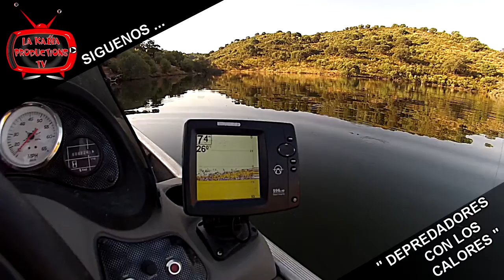IBERALIA TV - DEPREDADORES CON LOS CALORES - PROMO -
aquí os dejamos la Promo de " Depredadores con los Calores ", un capitulo donde compartimos jornada con los guias Kiko y Fran y por supuesto se verán a 3 depredadores del Tajo, combinando varias técnicas sobre un sol de justicia... y mucho mas ¡¡ no os lo podéis perder en Iberalia TV, hasta pronto ¡¡